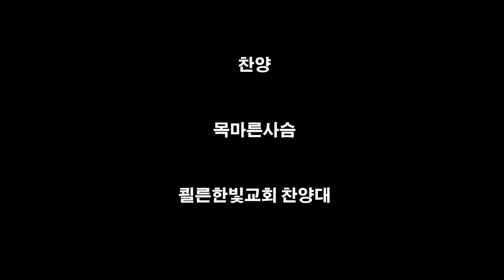목마른사슴 2018년 9월 30일 쾰른한빛교회 찬양대